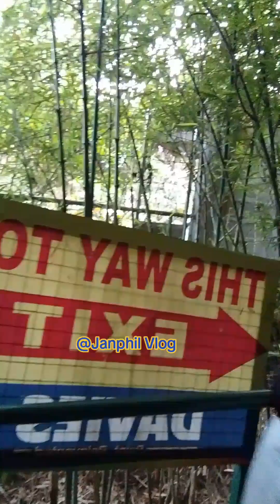Pasyal muna tayo sa ngayun mga idol.📷